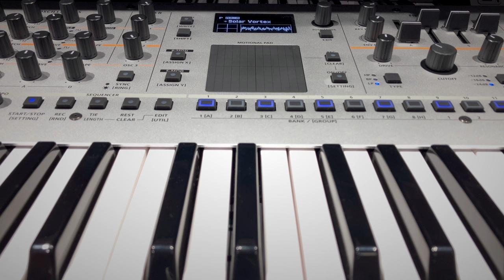Is this a meditation ambient machine? ⎮ Just two movements and it's all ready! - Infinite Synth 🎧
Each preset patch of the Roland GAIA2 contains a built-in sequence that, when started and continuously changed, never stops and never pauses! Among many other things, it is an Ambient Soundscape Machine 🥰